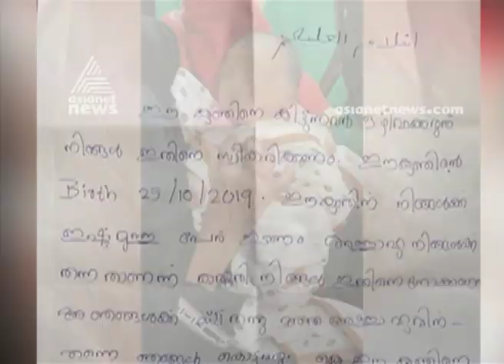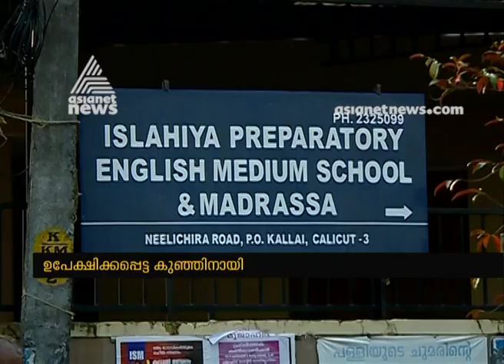ഉപേക്ഷിക്കപ്പെട്ട കുഞ്ഞിനെ ദത്തെടുക്കാന്‍ ആഗ്രഹിച്ച് നിരവധിപേര്‍